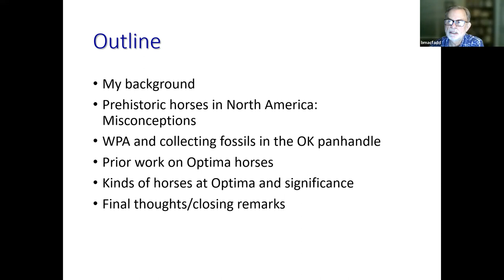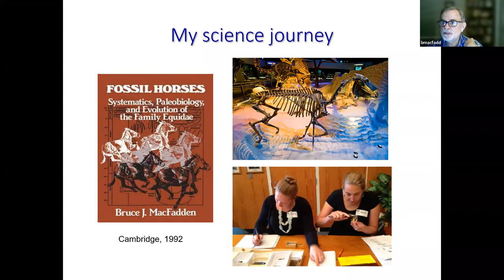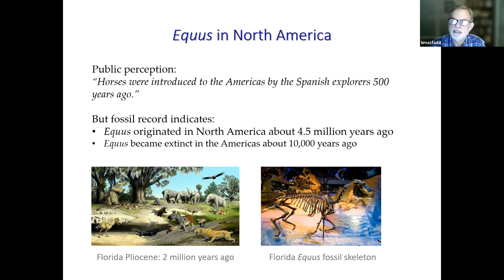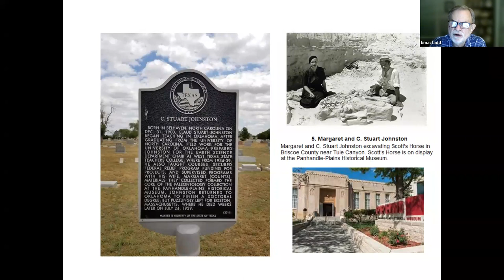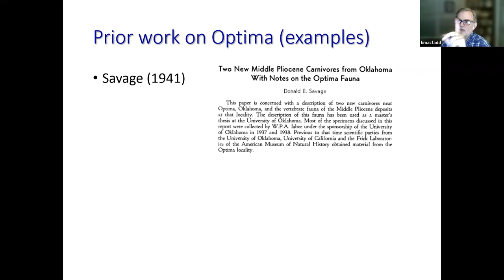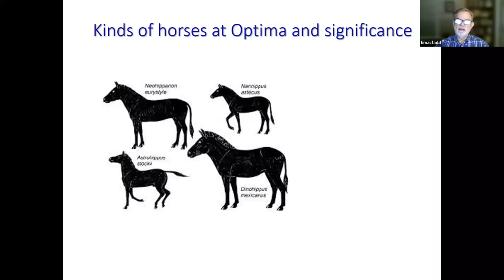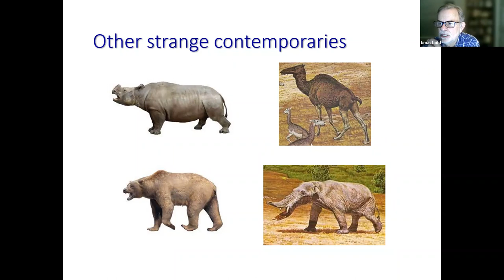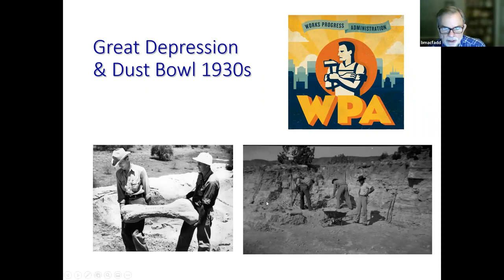Prehistoric Horses from the Oklahoma Panhandle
Dr. Bruce McFadden talks about Prehistoric Horses from the Oklahoma Panhandle